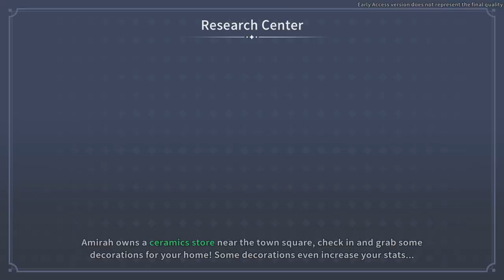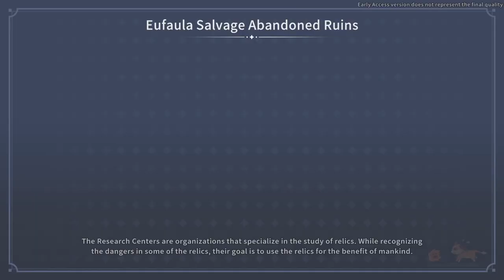Installing the Hydrogel | My Time at Sandrock Early Access 19